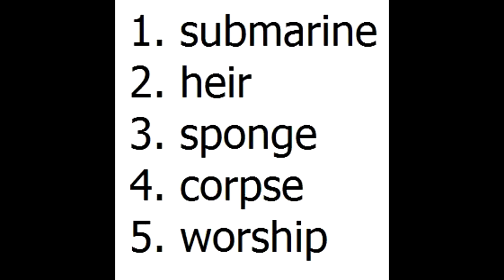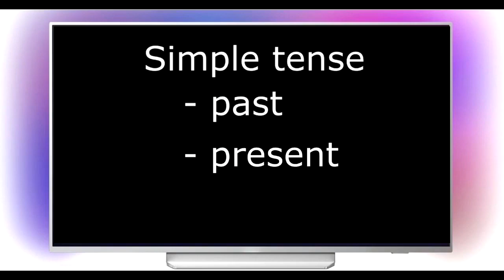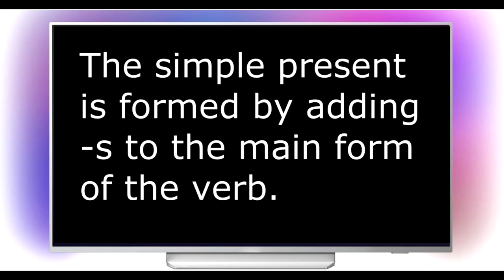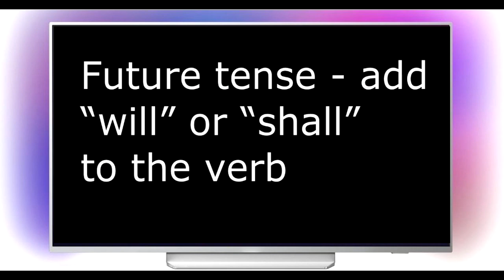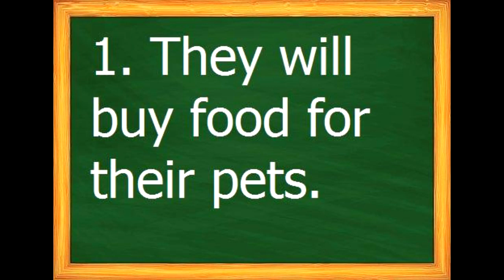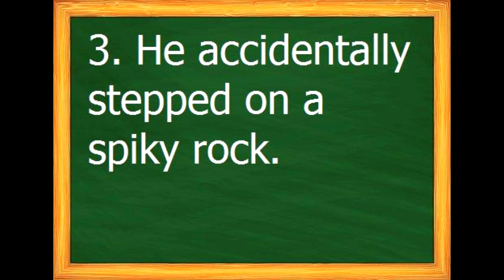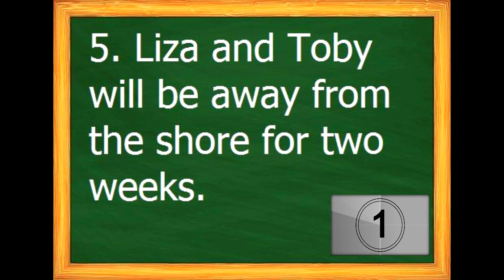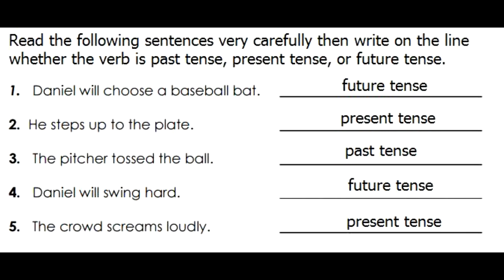Lesson # 8 Simple Aspects of Verbs || English Tutorials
Moving pictures and music included in this video were used for the sole purpose of making the learning process more effective for the learners who will watch the video. I do not own them. Thank you for supporting this video for the benefit of the learners who cannot go to school.